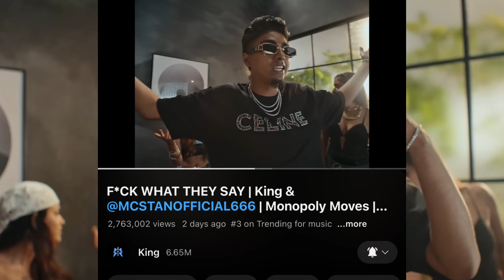mc stan song Shooting Orignal viral video 😍 Mc stan new song | king X mc stan Song | Basti ka Hasti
King X mc stan song Shooting video 😍 Mc stan new song | Basti ka Hasti